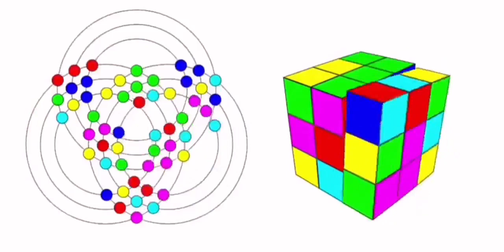Rubik's cube in 2D makes it easier to understand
Most of the videos on our channel feature clips of my lectures, based on content from various books. While some materials are derived from external sources with permission, there may be instances where I use content without explicit consent. I assure you that I operate with integrity and no intention of greed. If there are any copyright concerns, I encourage direct communication for resolution. Rest assured, I am committed to promptly addressing any issues, and if necessary, I will remove any contested content from my channel